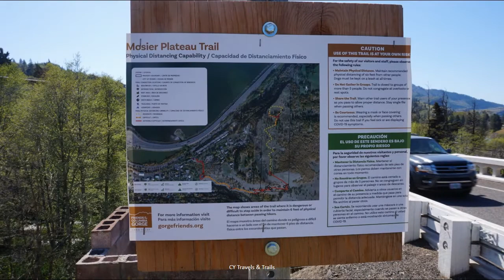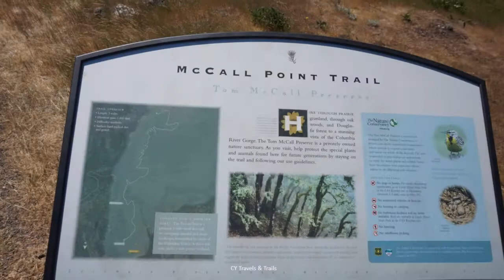Wildflower Hikes 2021 @ Columbia River Gorge Oregon